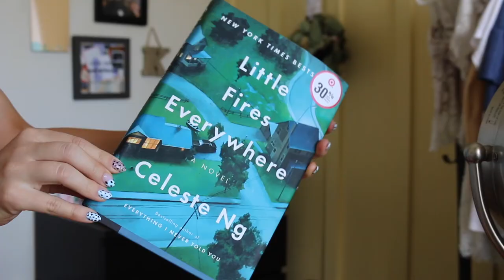SUMMER FAVORITES || HAIR ACCESSORIES , BEAUTY , BOOKS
Hello everyone and thank you so much for coming back to my channel! Now that we're deep into summer I thought I'd share some of the things I've been loving! Some of these things you've already been introduced to be me but what can I say, I'm a creature of habit lol. Let me know what you guys are loving down below! Thanks again for all your continuous love and support for my videos! xo- Karlee

Hair clips

Face Exfoliator

Dry brush

Self Tanner

Little Fires Everywhere